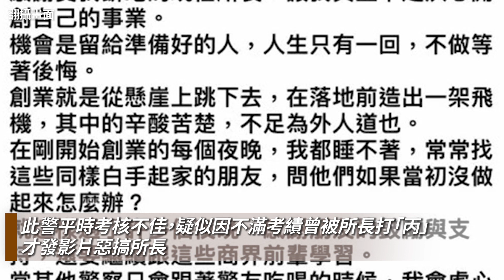離職最大!彰化警屁插仙女棒跳舞 嚴重影響警譽「不幹了」仍遭處分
記者薛明峻／綜合報導

彰化縣和美分局一名黃姓警員，疑因不滿考績被打丙，將於本月22日離職，但網路上卻流傳一段影片，只見他穿警察制服用瓦斯爐點菸、將點燃的仙女棒夾屁股跳舞等，還發文指影片都是在現任所長任內拍的，「要連帶處分就處分她吧」，引發彰化縣警局長震怒，要求「好好處理」。和美分局在今（14）日做出懲處，認為黃姓警員已嚴重影響警譽，從重記一大過處分，所長則善盡監督責任，不受處分。